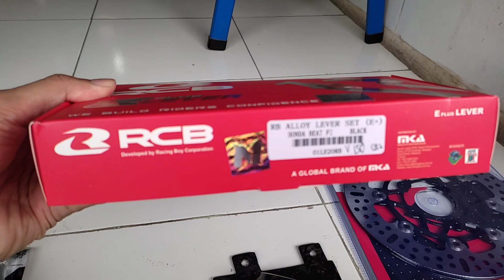Aksesoris Vario 125 New 2023